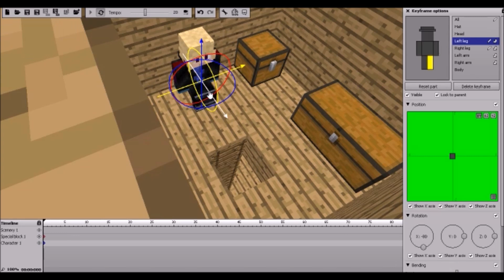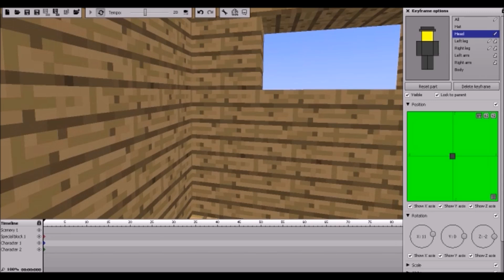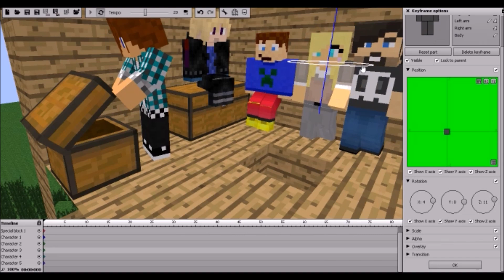Speed art 14Une aprem entre pote (Avec Aypierre ,Siphano ,GussDx,Dortos et HeavenFox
Bonjour a tous et a toute ont se retrouve aujourd'hui pour un nouveau speed art sur GussDx ,Siphano ,Dortos,HeavenFox et Aypierre.